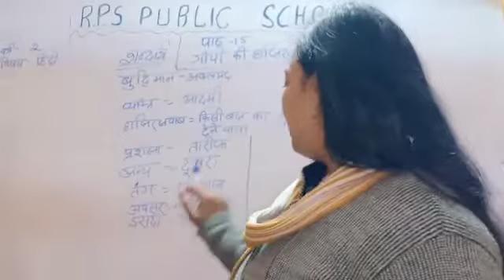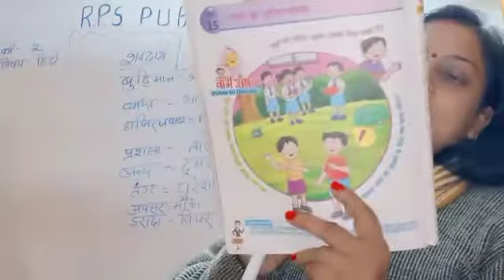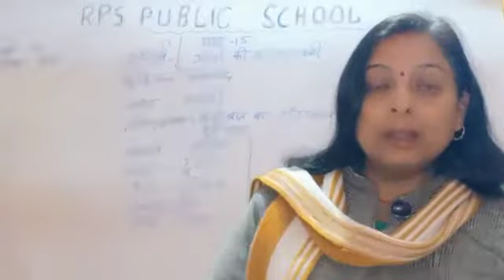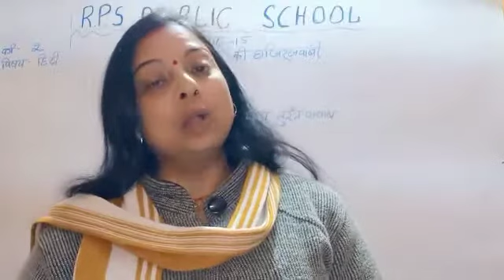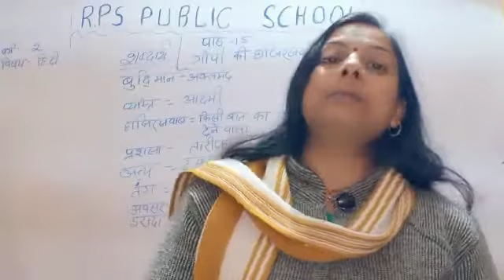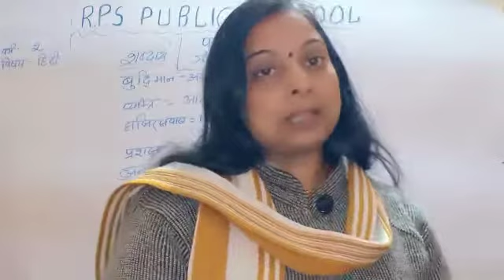Class - 02 - Hindi - Session 66